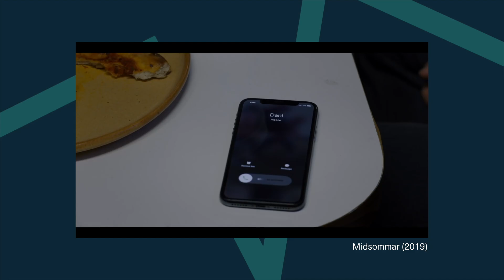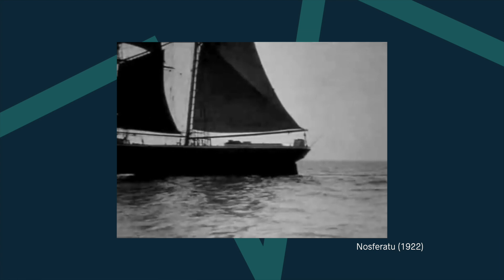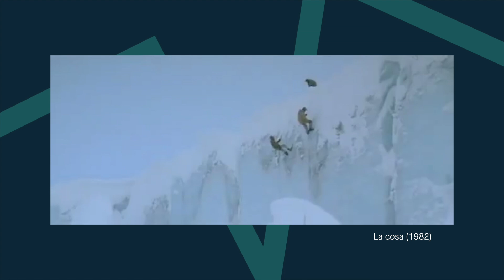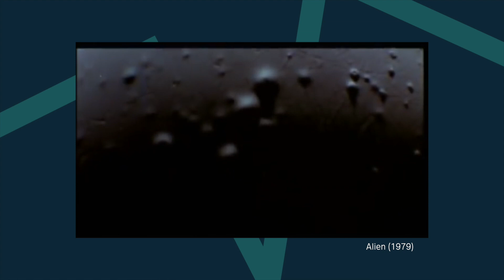MIDSOMMAR, EL HORROR FOLK Y LA FIEBRE DEL TERROR 'ELEVADO'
'Midsommar' y su historia de rupturas de pareja en apacibles festivales campestres parece continuar con el tono y el estilo de la primera película de Ari Aster, 'Hereditary'. Pero con su director vuelve la polémica: ¿es necesario que una película de terror dé miedo? ¿Es realmente necesario que dure dos horas y media?

Espinof es una publicación sobre cine y televisión de WeblogsSL, con toda la actualidad de series, películas, programas y futuros proyectos. Nos gusta analizar con pasión crítica cada uno de los detalles que rodean al cine y la TV y recomendar lo mejor para disfrutar de lo audiovisual, ya sea en una sala de cine, en el salón de casa o en cualquier lugar donde llegue un streaming. En Espinof hablamos de películas, series, personajes, guiones, efectos especiales, críticas, festivales de cine, largometrajes, cortometrajes, y muchas cosas más relacionadas con el séptimo arte.